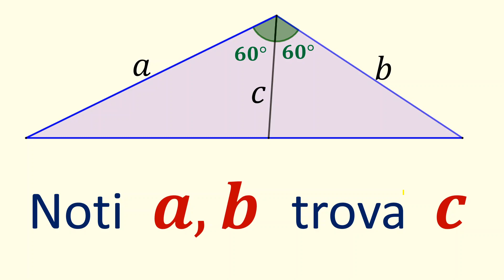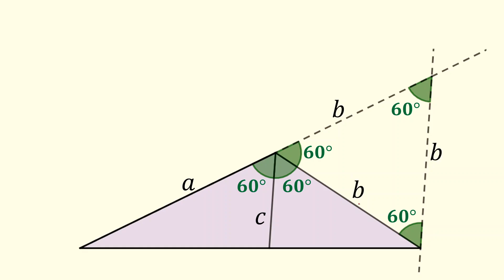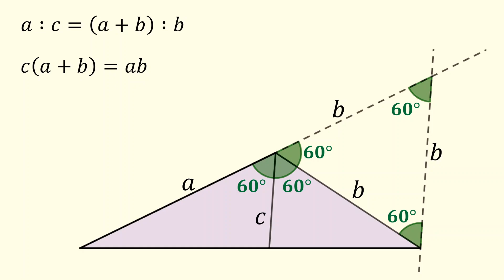Geometria - Problema 7